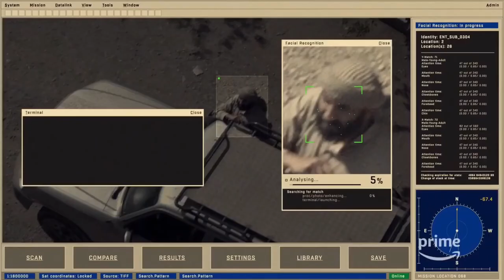Top 7 Best Web Series hindi dubbed available on JioCinema prime video Best web series in hindi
Your Quotes :-🔍
1) Top
2) Best action movies on netflix
3) action movies
3) top 10 action movies
4) romantic action movies
5) South romantic action korean
6) best romantic action movies
7) Best movies 2023
8) Best action movies on amazon prime
9) top 10 movies
10) action romance movies
11) movies
12) Top 10 movies on Netflix
13) top 10
14) Best movies
15) Best movies of 2023
16) top 10 action thriller movies
17) Top 10 korean web series in hindi
18) best action romance movies
19) top 10 best action movies
20) top 10 action adventure movies
21) Top 10 adventure movies
22) best action movies 2023
23) African movies
24) top 10 action hollywood movies
25) top 10 romantic action movies of the 2000s
26) Top 10 best movies of 2023 so far
27) best action movies on amazon prime